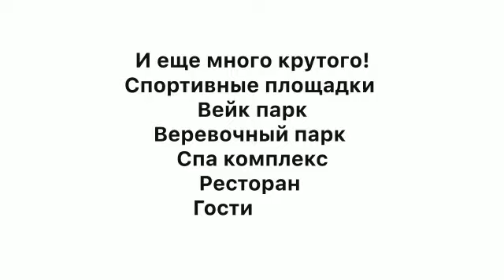АРЕНДА-ПРОДАЖА Сахорово парк